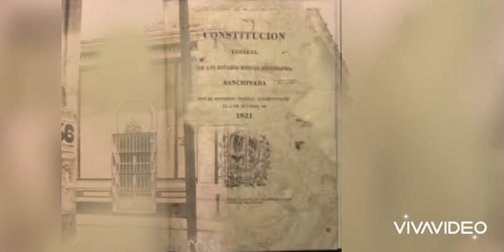SAN LUIS POTOSI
Administración Estatal y Municipal